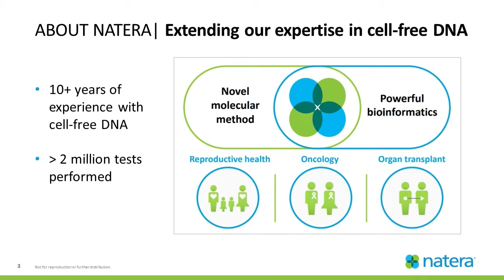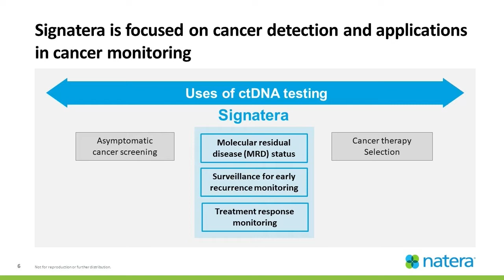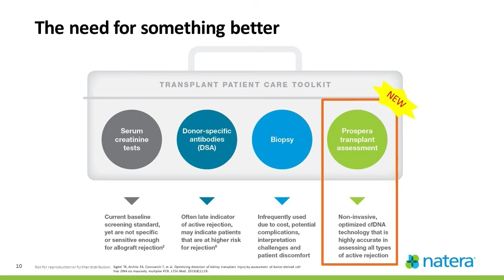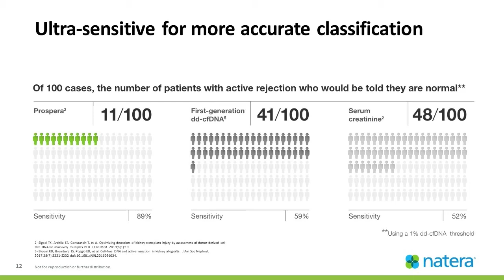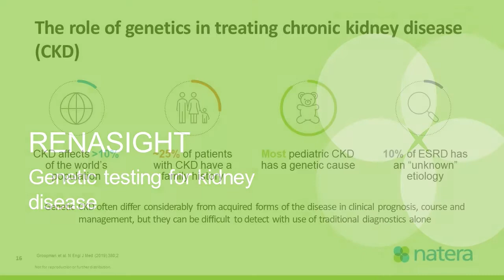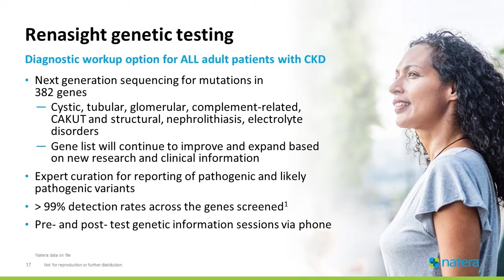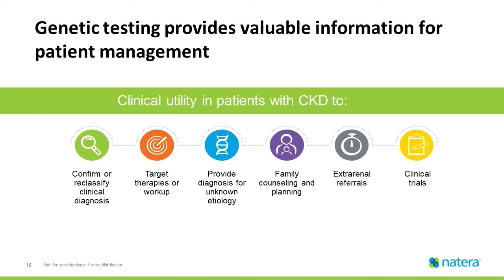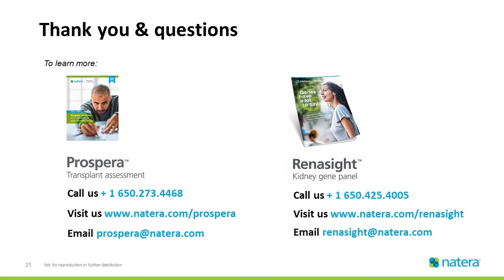Emerging Innovation in Kidney Disease w/ Global Implications: Cell Free DNA & Genetic Testing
Emerging Innovation in Kidney Disease with Global Implications: Cell Free DNA & Genetic Testing Research
Presenter: Phil Gauthier, MD, MBA, Chief Medical Director, Natera, Organ Health

The American Association of Kidney Patients (AAKP) and the George Washington University (GW) School of Medicine & Health Sciences (SMHS) host their 2nd Annual Global Summit entitled, "Global Kidney Innovations – Expanding Patient Choices & Outcomes." The meeting focuses on the impact of COVID-19 on kidneys and kidney patients as well as key innovations in kidney care. Beyond COVID-19, the agenda focuses on emerging innovation and research to care for kidney diseases, including diversity in clinical trials; precision medicine; genetic conditions such as APOL1; emerging research in the areas of early disease diagnosis and artificial intelligence; novel therapies in transplantation, including wearable and artificial implantable devices; and advancements in home dialysis care.